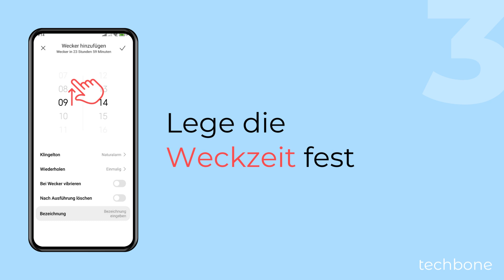Wecker stellen - Xiaomi [Android 14 - HyperOS 1]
Du möchtest einen neuen Wecker einstellen? Über die Uhr-App auf dem Xiaomi-Handy lassen sich endlos viele Wecker hinzufügen. Neben dem Einstellen der Weckzeit und Wecker-Wiederholung an verschiedenen Tagen kann man den einzelnen Weckrufen einen Bezeichnung geben, den Ton ändern und die Vibration einstellen.

0:00 Intro
0:05 Öffne die Uhr-App
0:15 Tippe auf Hinzufügen
0:25 Lege die Weckzeit fest
0:35 Lege weitere Optionen fest
0:45 Tippe auf Speichern